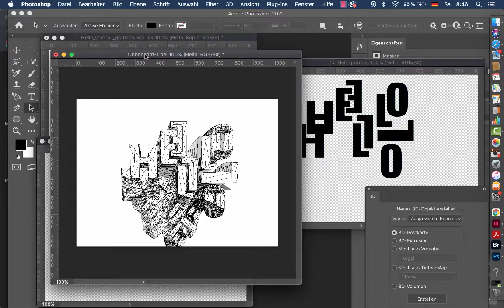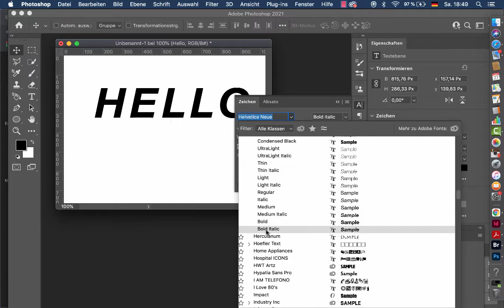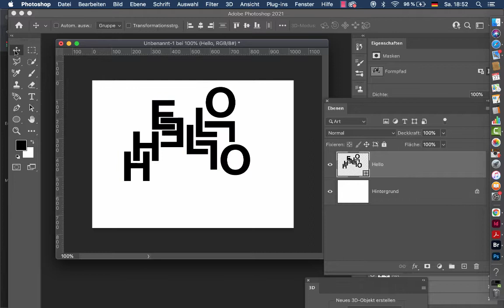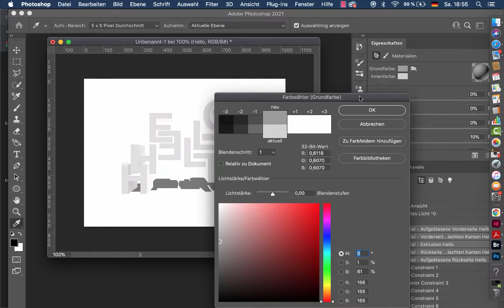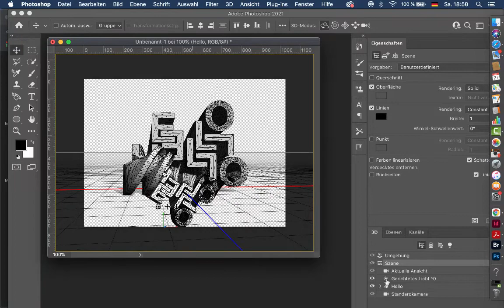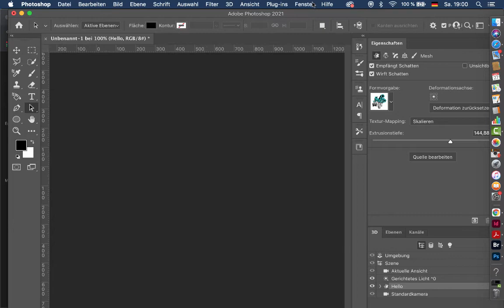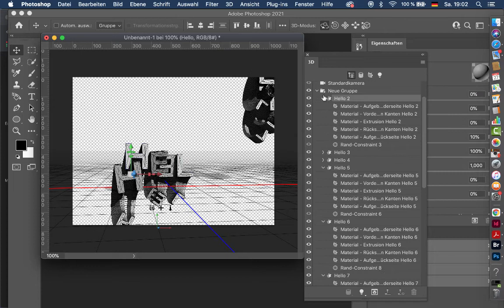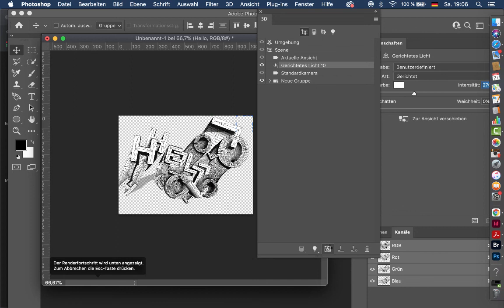3D Schrift mit Photoshop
Schrift in Pfade umwandeln, Pfadformen bearbeiten, Extrudieren von Pfaden, Bearbeiten der 3D Form, Drahtgitterdarstellung; 3D Material bearbeiten